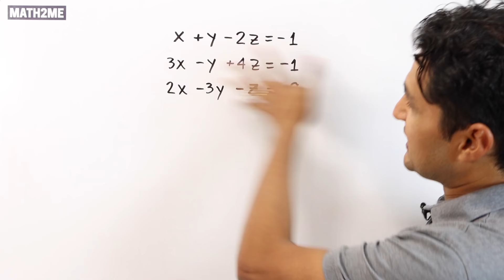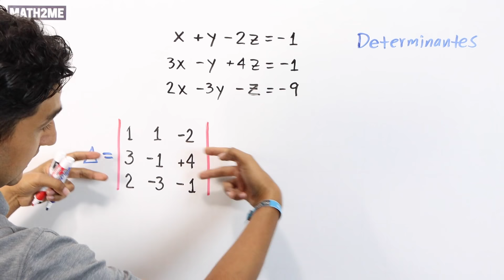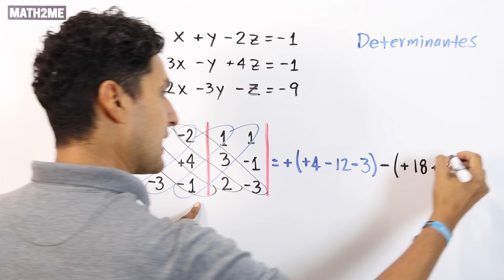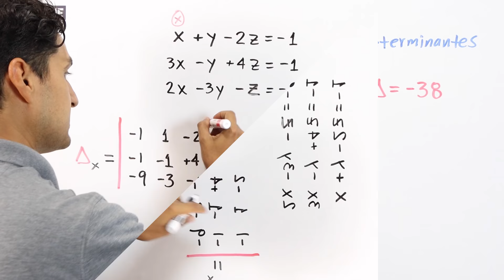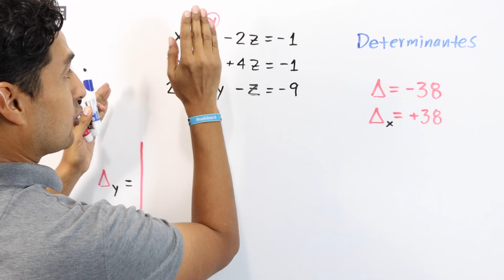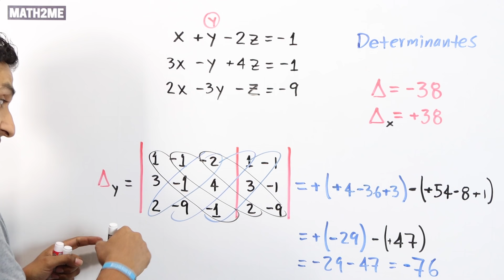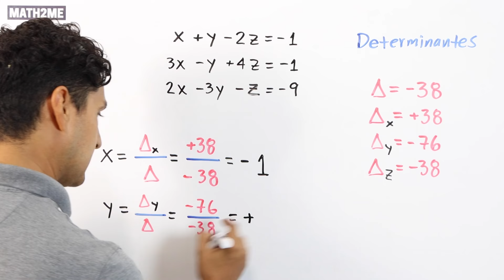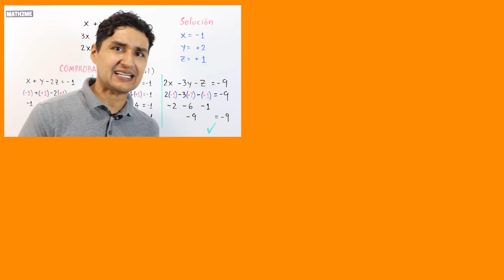Sistema de Ecuaciones Simultáneas 3x3 | Método de CRAMER o Determinantes